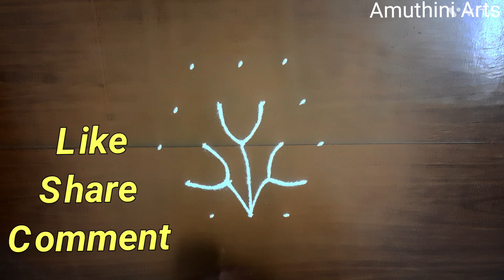மார்கழி 1கோலம்|Margali 1 special kolam|மார்கழி மாத கோலங்கள்|ரோஜா பூ கோலம்@amuthiniarts6340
மார்கழி மாத கோலங்கள்|ரோஜா பூ கோலம்|Margali matha kolangal| flower kolam|Margali kolangal

Hello my dear friends and family..

In this video we r going to draw Margali month colour rose flower kolam with 5 dots..

If u like this kolam